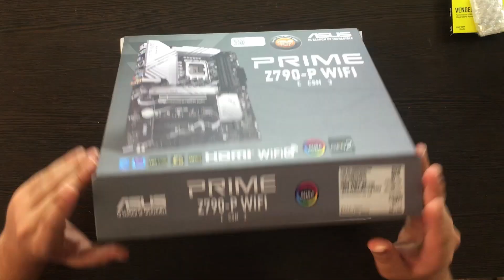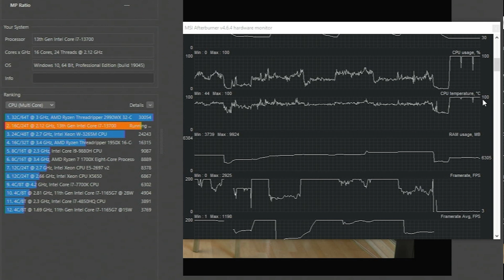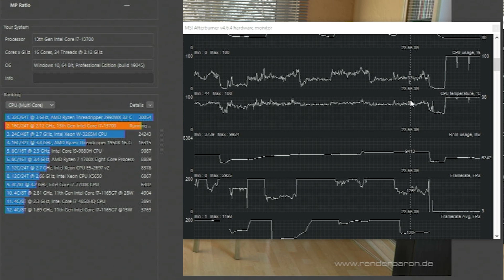سیستم گیمینگ 75 میلیونی|اسمبل وآنباکس کیس گیمینگ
بچه ها این ویدیو اخر تیر ماه رکورد شده قیمت مادربرد و رم تو اون زمان یکم بالا تر از الان بود
اگر میخواید گیم بزنید این کیس برای این سی پیو و گرافیک یکم کوچیکه بهتون پیشنهاد میکنم کیس با تهویه بهتر بگیرید.
این سیستم برای کار های معماری بسته شده

💻 PC build :
● OS : Windows 10 Pro
● GPU :RTX 3080 Gaming Pro Palit(Stock)
● CPU : Intel i7 13700
● Motherboard :ASUS Z790P WiFi D5
● RAM : 32G Venguence  Corsair DDR5 5600 LPX
● SSD :1TB Samsung 980 Pro
● Power Supply :DQ850 Gold DeepCool
● CPU Cooler : DeepCool AK620
● Case : Gamemax Revlot
● HARD :

0:00 معرفی قطعات
4:27 اسمبل
7:13 نصب کارت گرافیک
8:01 روشن کردن سیستم توضیحات
9:51 God of War Ultra Setting 1080 P
10:49 Cyberpunk 2077 Ultra Graphic 1080 P
11:54 Warzone 2 Ultra Graphic 1080 P
11:54 CinBenchR23